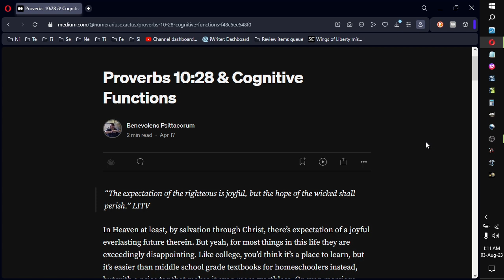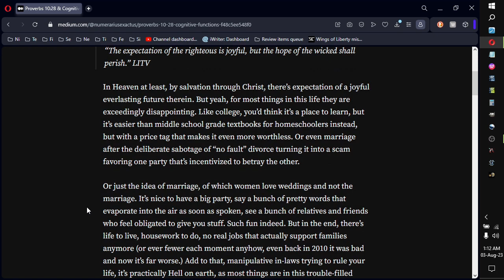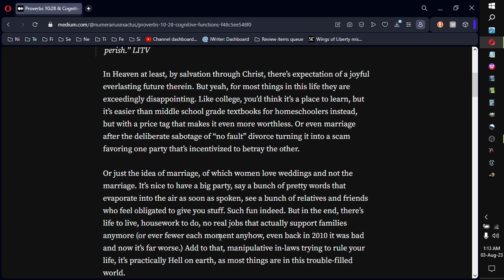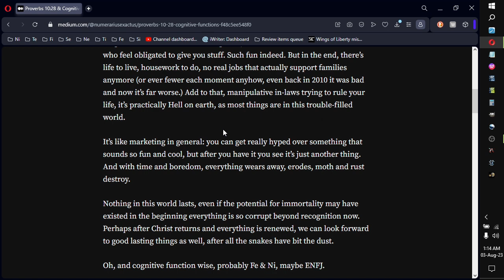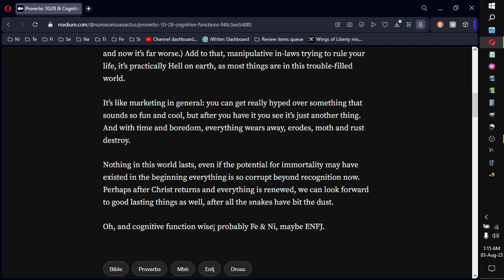Proverbs 10:28; Proverbs & Cognitive Functions series